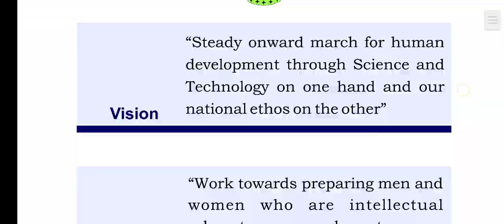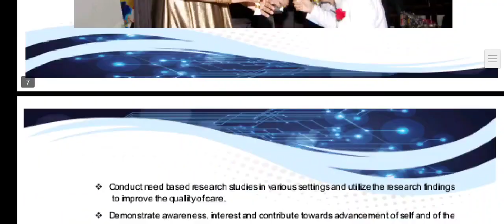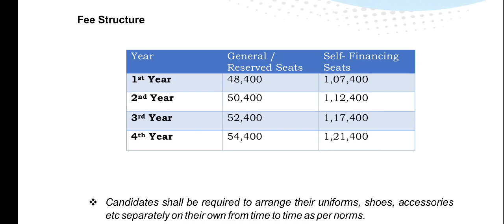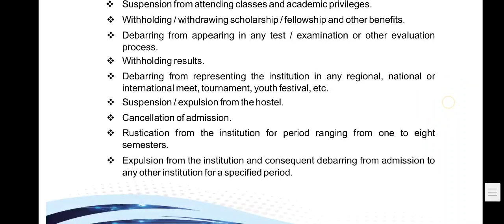Baba Ghulam Shah Badshah Nursing college jammu, Kishtwar, Rajouri Fee structure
★My ist Vlog

★ Arts Student eligibile for nursing and Paramedic courses video link;

★ Total Bsc Nursing Colleges in j&k video link;

★ NGO scholarship ( jkhrd ) video link 🔗;

★ jk social welfare scholarship video link;

★ CET jkbopee video 🔗;

★ Domicile Undertaking video 🔗;

If you like our vedio, then share this vedio for our confidence.

We upload only our vedios for education and knowledge purpose. Our motive is never to harm any community or spread any type of hatredness. We believe in equality & loving each and every individual or community.
We always respect and follow the youtube terms and it's policy.

If our vedio have any content of you please notify us via private message or email. We will remove the content within 24 hours.

NOTE- All the pictures/images shown in vedio/thumbnail belongs to  me.

         Special Thanks to Whole Youtube Team.